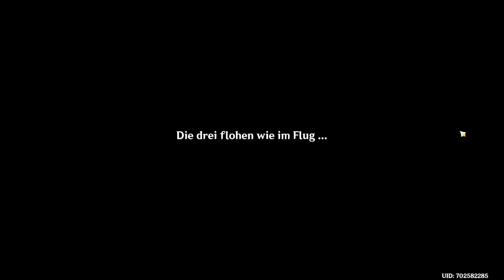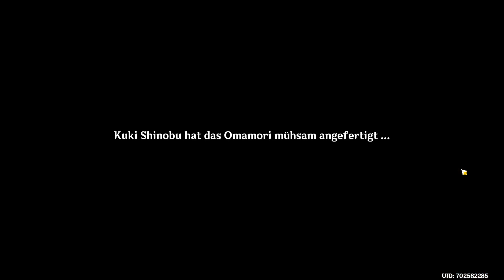Kuki's Vergangenheit | Genshin Impact #123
Kuki's Vergangenheit | Genshin Impact #123 (German/Deutsch)

Equipment

Monitor: BenQ ZOWIE XL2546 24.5 Zoll 240Hz Gaming Monitor
Headphones:  Cybertek KORP COBALT 7.1 RGB
Mikrofon: BM800
Maus: Sharkoon Shark Force
Tastatur: Magic Wings Tastatur
Recording Software: OBS Studios
Editing Software: Wondershare Filmora X